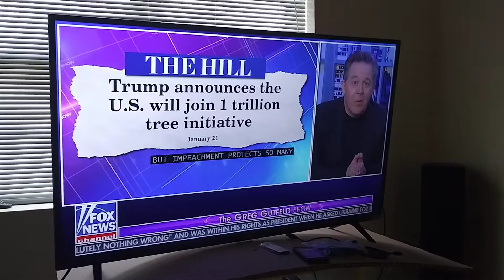Impeachment Democrat Party CNN